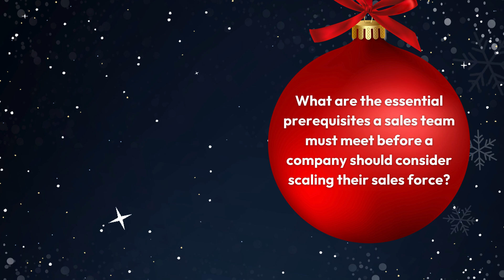ARPEDIO Christmas Countdown: December 23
Well, well, well… It’s almost time for the grand finale!

To answer today’s questions, spend a second watching this short clip from one of our previous LinkedIn Lives with Alexander Irschenberger, VP of Strategy & Growth at Contractbook. Together with Alexander, we explored how to master the Art of Building Top-Performing Commercial Teams.

What are the essential prerequisites a sales team must meet before a company should consider scaling their sales force?
a) Ensure your sales team has mastered the art of elf-like efficiency, can navigate a global market like Santa's sleigh, and possesses the jolly charisma to sell snow to a snowman
b) Ensure that your team is proficient in product knowledge, sales processes, market understanding, and effective selling techniques
c) A sales team must first learn to communicate as fluently as reindeer in flight and display the twinkling adaptability of Christmas lights

and win magical presents throughout December with ARPEDIO!